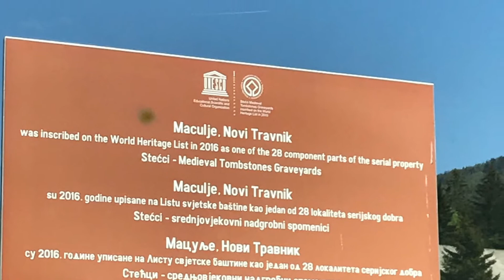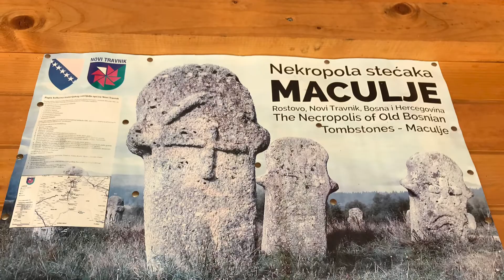Nekropola stećaka - Medieval tombstones nekropolis Maculje - Bosnia and Herzegovina